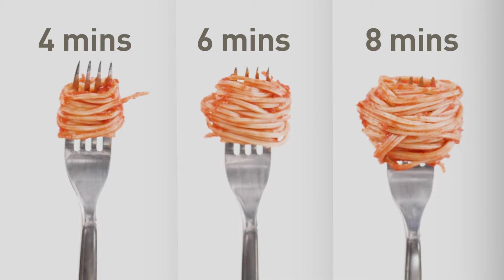How to Improve Your Spending Habits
Develop smart spending habits and learn how to control spending in just two minutes or less.

Sometimes, the best way to stop overspending is to change how we think about what things cost. Instead of thinking of price in terms of dollars and cents, what if we considered the hours we’d have to work to in order to pay that price?

For example, a 15-dollar entrée would be about 60 minutes of work. A 2-dollar salad would be 8 minutes of work. And the 3-dollar dessert would be another 12 minutes of work. In total that 20-dollar meal would equate to 80 minutes of work.

It takes some practice, but when you get in the habit of looking at purchases this way, the real cost of the stuff you buy becomes much more apparent. You may decide some of those things are absolutely worth it. But with this trick, it’s easier to resist the things that aren’t.

Of course, the “hours worked” mentality is just one smart spending strategy. Be sure to read the full blog post for tons more tips and expert advice.